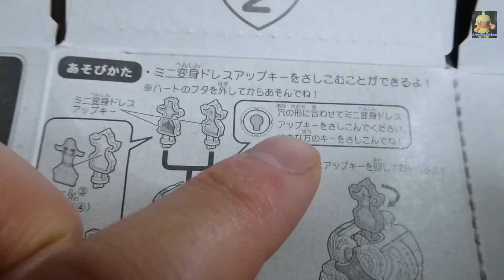【Precure】Princess precure promcess perfume・プリンセスプリキュア プリンセスパヒューム【食玩】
Perfume is a Japanese 'Ko-sui'
Princess is a Japanese 'Hime '
Princess precure is japanese famous animation.

kawaii  lovely cute جذاب carino χαριτωμένος Söt น่ารัก niedlich mignon милый 귀여운 可爱